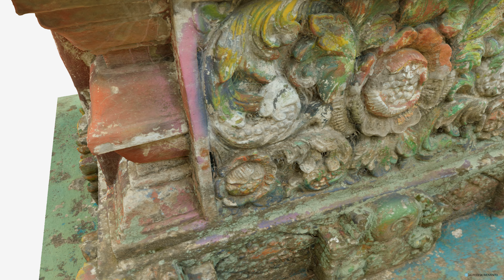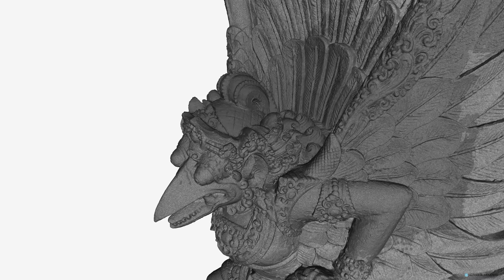Garuda 118mil 4k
Video of a high resolution 3D model of the Garuda statue reconstructed using photogrammetry. The model has 118 million polygons with 126x8k textures and the images were taken using Nikon DX5200 with 40mm Macro lens. This statue is located at Haw Par Villa in Singapore.